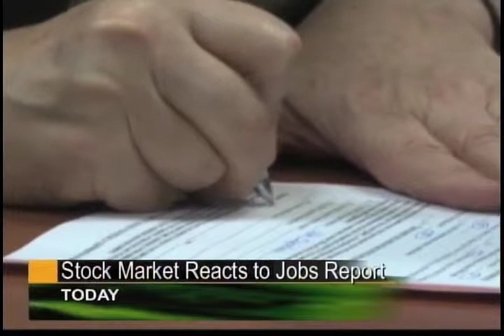NABJ MSC WEBCAST 1